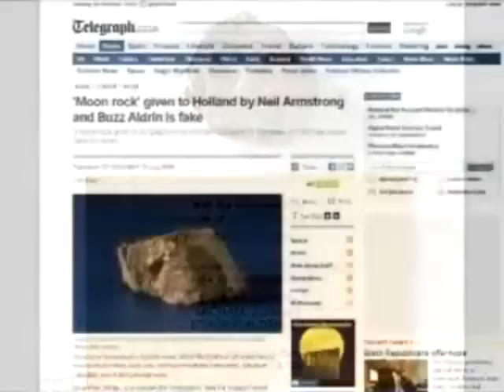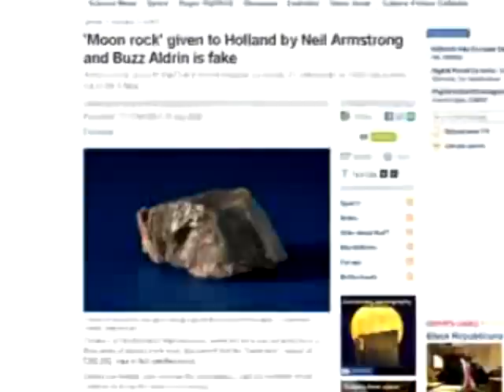ROCK NASA HARD PLACE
Has NASA hit rock bottom, or what?  Between their fake Dutch moon rock (petrified wood), stealing an elderly womans 'moon' rock, and recent discovery that their moon rocks have the same amount of water in them as regular old Earth rocks, they have lots of explaining to do!

And yet, they continue the silence!